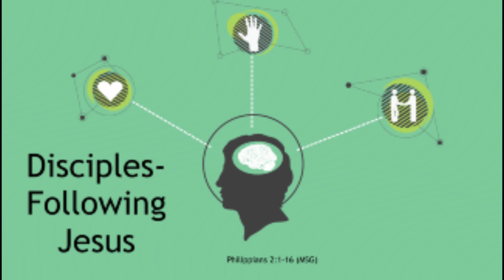Disciples-Following Jesus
Pastor Rob Nelson

Philippians 2:1-16 (MSG)